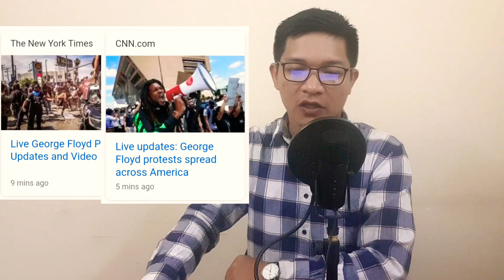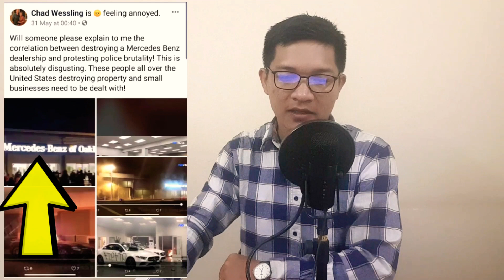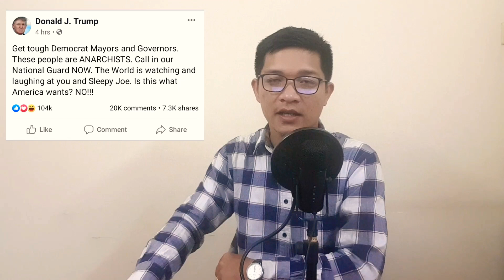ឥទ្ធិពលនៃការរេីសអេីងពូជសាសន៍នៅអាមេរិក​ USA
Therefore, we need to care people around us and all nations.